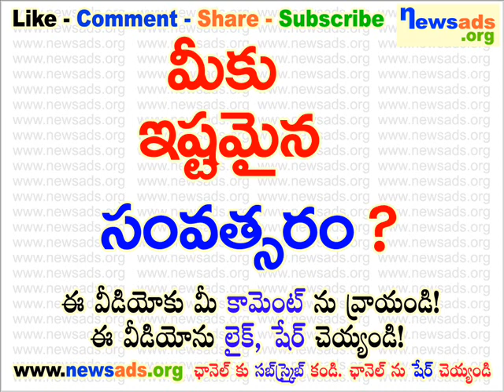మీకు ఇష్టమైన సంవత్సరం?